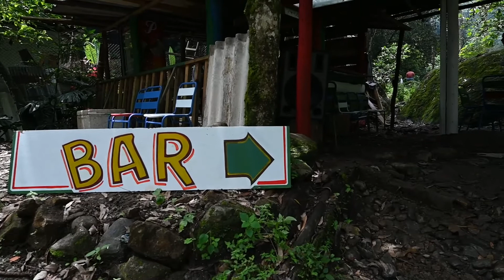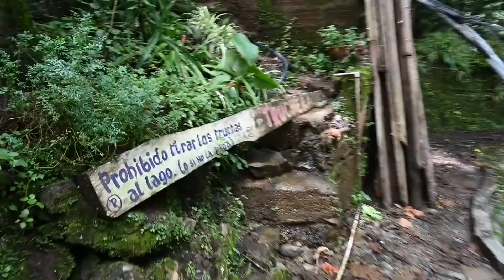Truchera Marana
This place should be a hostel and campground. A nice one. The Family that runs this place is fantastic @trucheramarana! This location is primed for heavy tourism because it sets just behind Parque El Salado which is a family attraction. The building needs work and I think the property is privately owned. The Truchera Marana is a Great Place to Relax.